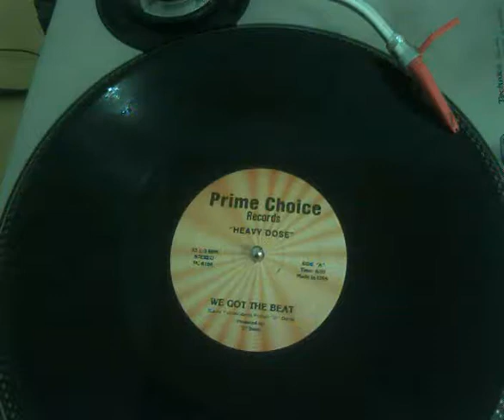Heavy Dose - We Got The Beat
Old School rap (other name: Double Dose)